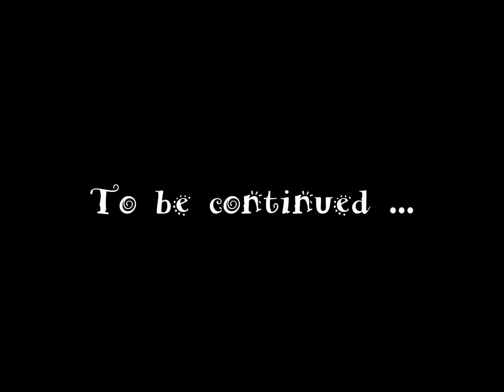Skiing in Gerlos Austria GoPro